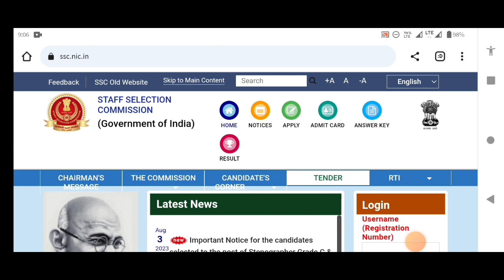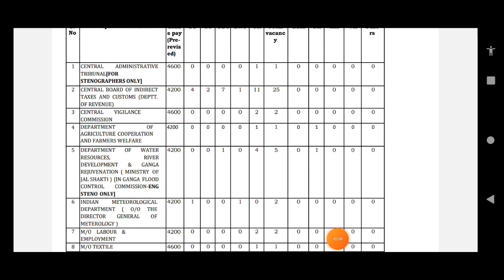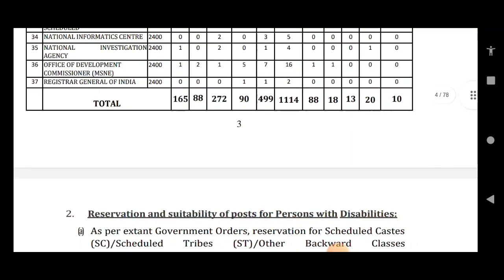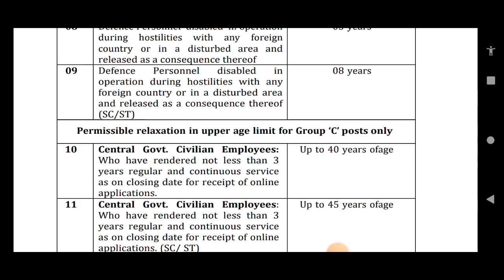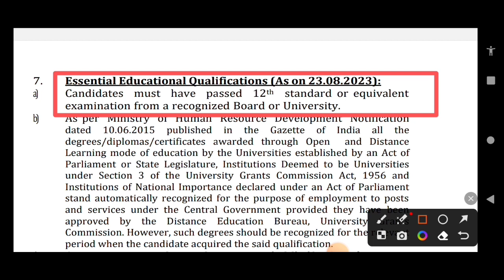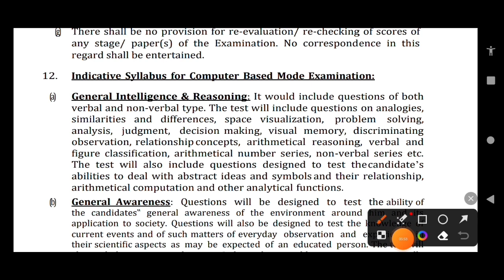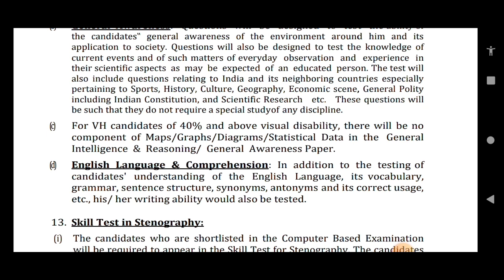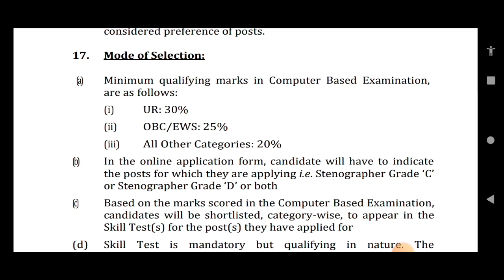উচ্চমাধ্যমিক পাসে গ্রুপ C নিয়োগ 2023 | Govt Job 2023 | WB Group C Vacancy 2023 | SSC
Contents Covered:-
wb new vacancy
wb latest vacanc
wb recruitment,
wb vacanc
wb jobs 2023,
karmasangsthan
গ্রুপ c নিয়োগ শুরু হল
wb job
wb vacancy
wbp,wbp new vacancy 2023
kolkata job
gds vacancy 2023
ibps
bank job
food si
wbp warden
ssc stenographer 2023 notification
ssc stenographer
ssc stenographer syllabus 2023 in bengali
ssc steno 2023 preparation
ssc steno 2023 strategy
ssc steno
wbhrb notification
ward boy recruitment 2023
canteenment board recruitment 2023
gardener recruitment 2023
Mali recruitment 2023dl
dehu road recruitment 2023
ib mts new vacacy 2023
wb mts new vacancy 2023
new govt jbos 2023
karmasangsthan paper
ib form fill up 2023
karmasangsthan today
karma tirtho
10 pass job in West Bengal
12 pass job in West Bengal
iti jobs
west bengal job vacancy 2023
iti apprentice
ssc steno vacancy 2023
mes recruitment 2023
mes new vacancy notification 2023
mes bharti 2023
indian army mes recruitment 2023
mes new vacancy 2023
army mes notice